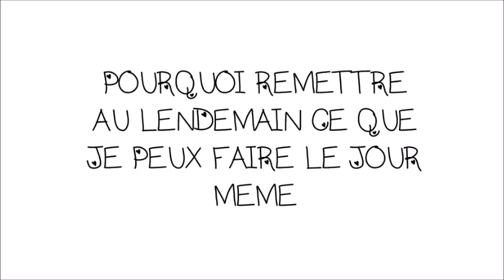PAUVRES FILLES : CES FAUX PROVERBES ! [PART1]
Hey Pisst ! la barre d'info à des choses à te dire !!

- Je suis sur SNAP : ajoute cocovanylle
- J'ai récemment ouvert un compte Twitter :

A PROPOS DE LA VIDEO :

Ce que je porte :
Je donnerais la référence tout bientôt dans une vidéo spéciale
RAL : UTOPIA de limecrime

Désormais, j'indiquerais un "*" ici en barre d'info sur les produits qui m'ont été offerts.
Il faut comprendre que plus une chaine a des abonnés plus nous recevons de produits
Youtube est une vitrine.
C'est aussi grâce à cela que nous pouvons vous apporter du contenu, des avis, des astuces.
Je précise que tous mes avis sont liés à des partenariats sans censure, où je suis libre de dire ce que je pense.

- Que fais tu dans la vie ? Du tricot. Parfois je travaille en mutuelle aussi.

- Quelles extensions portes-tu ? Je porte parfois des clips, parfois des tissages. Si je porte des clips, il s'agit de ceux de chez Cheveux Naturels: